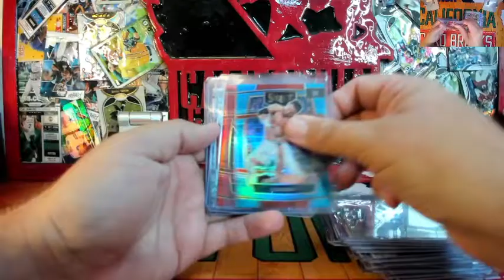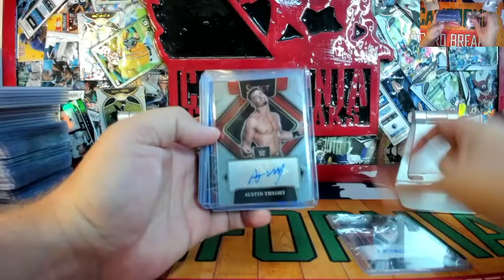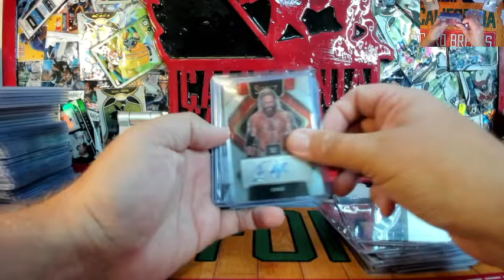2022 Select WWE Wrestler Case Break Ebay #3 Hit Highlights